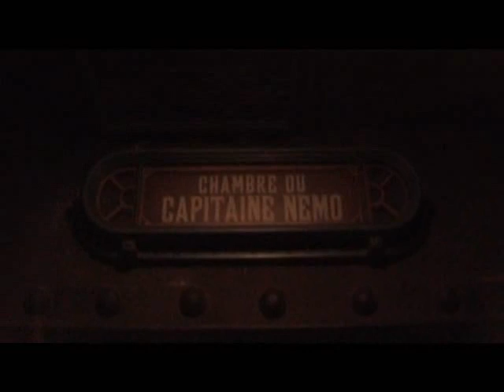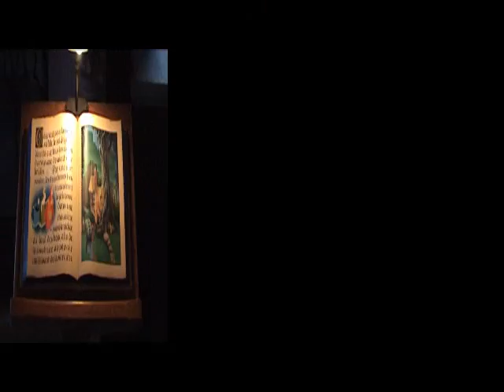Disney Paris 2009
Tutta la magia Disney a Parigi!